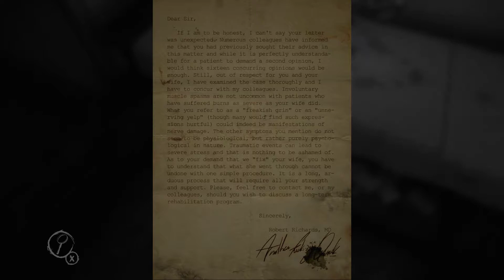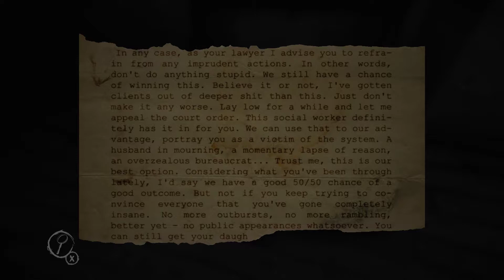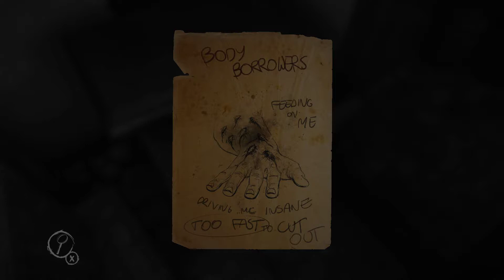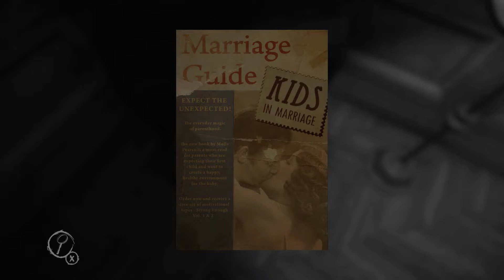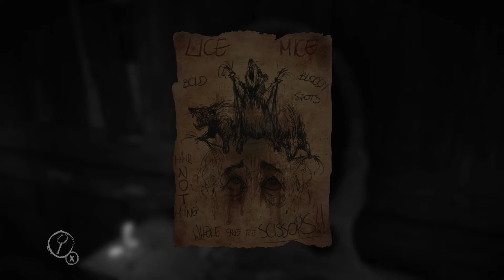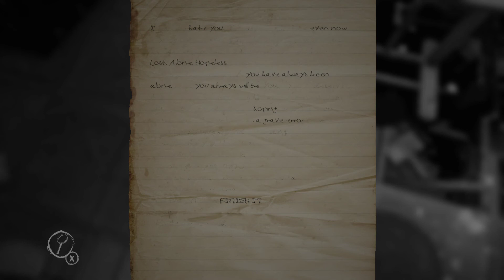lgtid - Layers of Fear - Episode 2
I play Layers of Fear, until I die